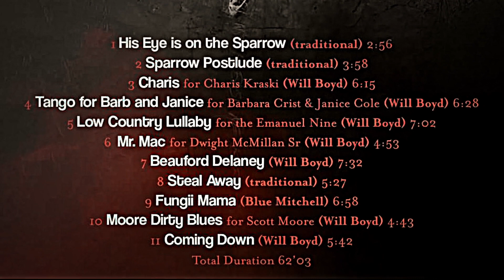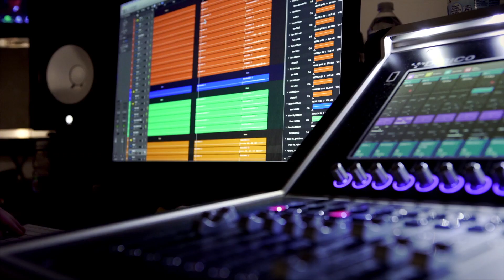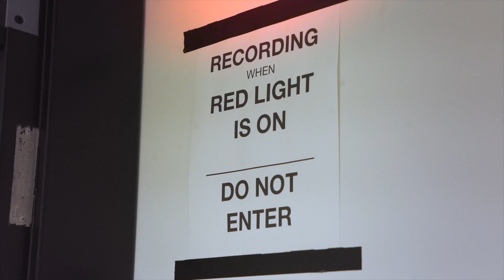Soulful Noise EPK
This is a sneak peak into the creation of Will Boyd album Soulful noise.